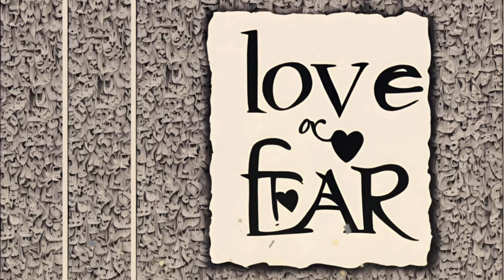Twin Flames 🔥 POWERFUL Video!! FINAL Leaks to UNION! 🔥🔥💞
Twin Flames FINAL Leaks to Union! POWERFUL video feel into these SHIFTS!! Watch what final leaks are you keeping from UNION?!!! 🔥💞❤️‍🔥Start balancing ♾️ and stop looping 🔁  You are in the right place to BALANCE your energy and truly know how to use it to bring your twin flame back in! If you’ve always wanted to work with us directly in your TF Connection!

NOT in communication with your Twin Flame?❤️‍🔥Click below & start releasing the addictive energy so they can come back! Change the Energetic Dynamic NOW!

If you need help BALANCING your twin flame in without pushing again, from first text, first meet-up, intimacy, all the way thru permanent relating experience, then check out our Ultimate Balancing Program. NO ONE offers this type of PROGRAM with the step-by-step balancing guidance that we offer to teach you how to manage the energy of this connection. This is an exclusive program teaching how to balance the energy of this connection, so you know how to not push again!

❤️‍🔥💫Are you thinking about this person non-stop or ruminating on them almost obsessively? 🥺
   The first hallmark sign of a Twin Flame Connection is that you will always be thinking of your person. You will wake up in the morning and they will be the only thing on your mind. The thoughts never go away, no matter what stage of the journey you are in.

❤️‍🔥💫Do you feel like after meeting your person you lost interest in almost all other things and that you are withdrawing from people and activities that once resonated? ⁉️🤔Because the energy of this connection is so strong, it makes it difficult to think about or do anything else that is not involving your person. You don't go out with friends anymore and your thoughts are overwhelmed by your person.

❤️‍🔥💫Do you feel like you are addicted to your person? 😫😭😳
   The main attribute of a Twin Flame Connection is the addictive energy.  There is the Positive Polarity twin aka the chaser, the divine feminine and the Negative Polarity twin aka the runner, the divine masculine. The addictive energy gets activated through Soul Recognition. The positive polarity can go into withdrawal symptoms if they don’t hear from their twin for any length of time.

❤️‍🔥💫Did you experience a Dark Night of the Soul? 🖤💔
  A Dark Night of the Soul is when the ego dies, and it can feel like you are suffering from severe depression that is worse than any emotional experience you have ever felt before. All you can think about is needing the pain to stop

❤️‍🔥💫Do you find that they bring out your worst insecurities? 🤪🤬🥺
  Triggers are a huge part of this journey. What is unknown to most is that they are actually there for YOU to get deeper into soul. To level up in your soul alignment, you must shed these stored energies and release them.

❤️‍🔥💫 Do you feel like your twin has been a catalyst to completely changing your life? 🧘‍♀️🔥🤩
The reason that your soul brings you two together is to be awakened. This connection is the start of your spiritual awakening! Getting deeper in your connection with Soul as a by-product will bring your Twin Flame, and the journey will continue to bring you more, the deeper you are aligned with Soul!